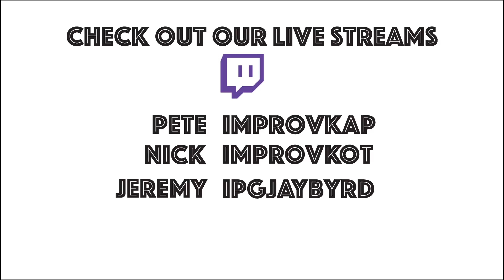Improv Gaming - Starter Games for Newbs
HAPPY LABOR DAY!!! Nick, Pete and Jeremy discuss great games to start off with when just getting into gaming.From easy game play to simple story the guys discuss it all and as always... GAME ON!!!